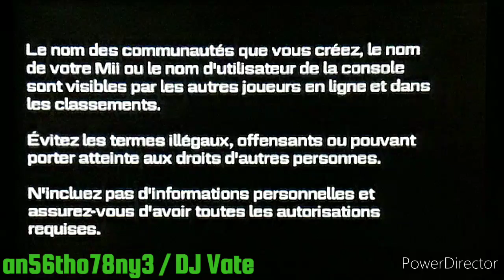3 | TETRIS ULTIMATE (Gameplay) #3